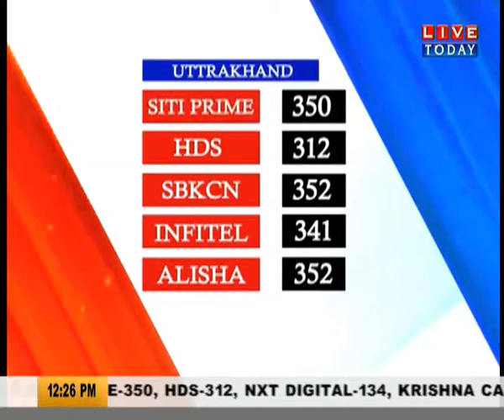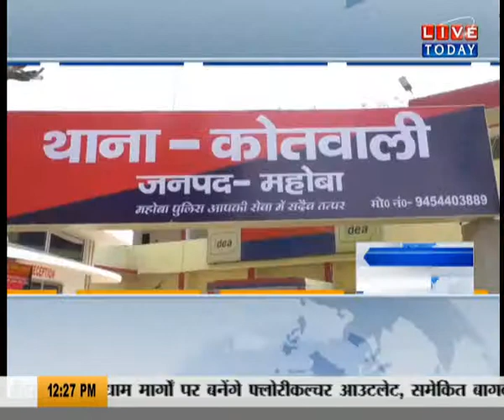एक बार फिर एटीएस के नाम पर किया बड़ा खेल